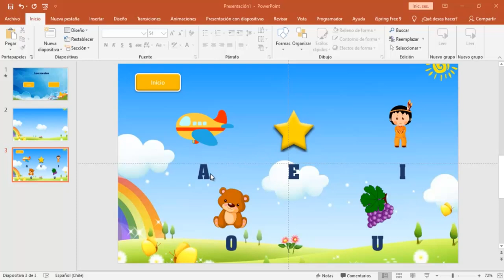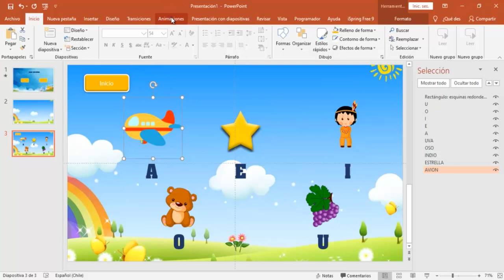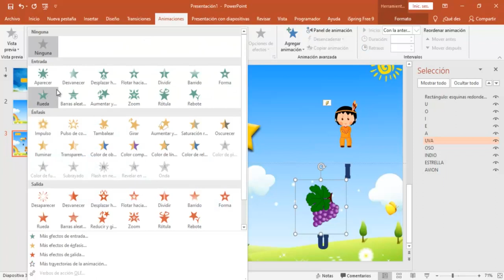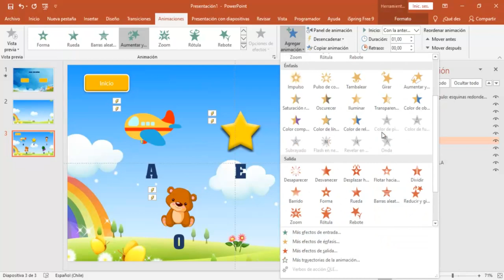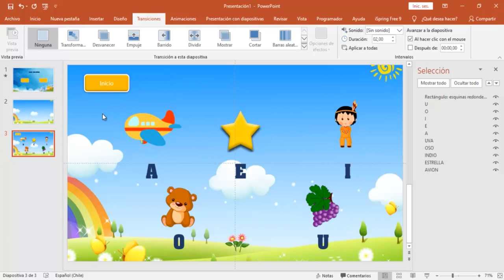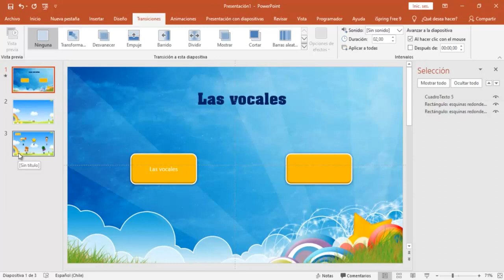Curso Juegos Interactivos con PowerPoint Las vocales Segunda Lección.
Si deseas  apoyarme con un donativo, te puedes poner en contacto conmigo.
Este es mi correo:
Puedes descargar los recursos para comenzar a realizar este sencillo juego desde el siguiente Link: